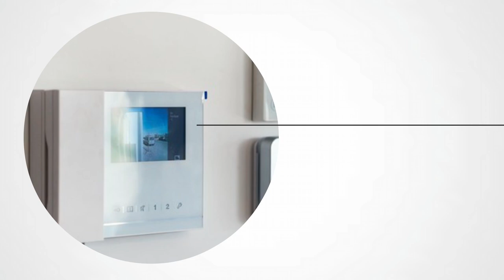Montaż instalacji elektrycznych P.M.A.D. Łódź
MontażInstalacjiElektrycznych to usługa, którą wykonujemy w firmie P.M.A.D. Nasza siedziba zlokalizowana jest w Łodzi. Pracujemy pod kierownictwem Marcina Olejniczaka.

Elektryka jest naszą specjalnością. Przygotowaliśmy bogatą ofertę usług, aby zaspokajać zróżnicowane potrzeby klientów i realizować nawet skomplikowane projekty elektryczne. Zajmujemy się wykonawstwem instalacji domofonowych, alarmowych, widodomofonowych, a także oświetlenia oraz ogrzewania elektrycznego. Ponadto montujemy systemy inteligentnego domu, instalacje odgromowe i monitoring. Jesteśmy do Państwa dyspozycji w przypadku awarii instalacji. Szybko i sprawnie likwidujemy każdy problem.

Zachęcamy do odwiedzenia naszej strony internetowej.